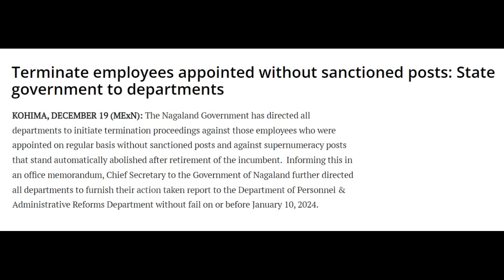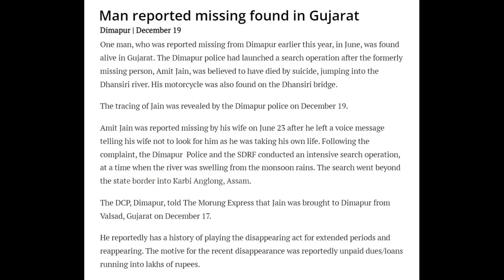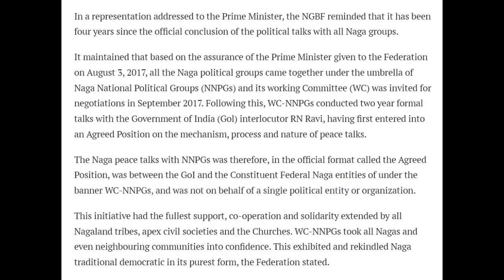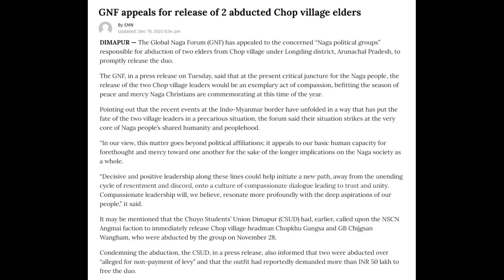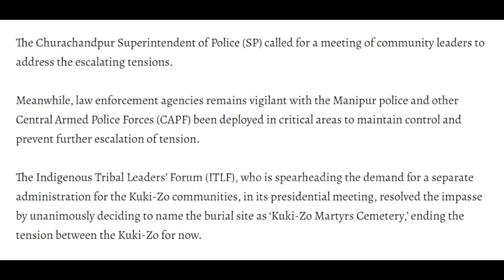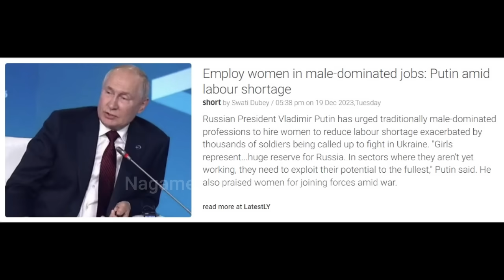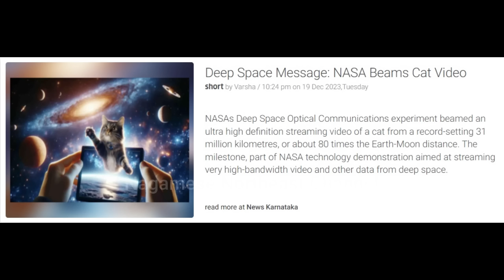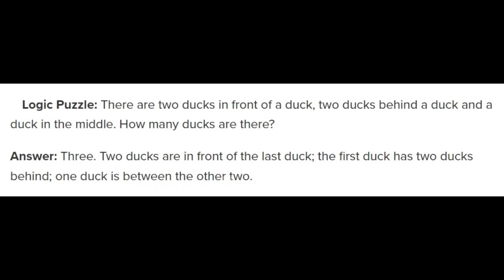No. 1111 | Nagamese Northeast Channel News | 20 December 2023 | Nagaland